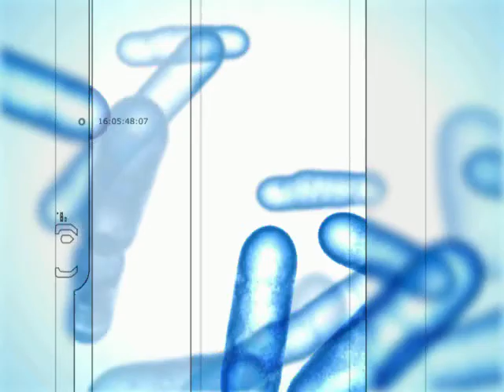Halo 1 multiplayer